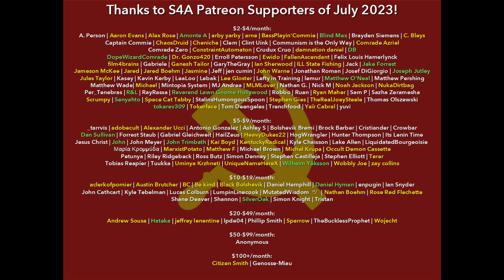"The Organization of the Masses by the German Catholics" (1913) by Lenin. Communist Audiobook.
Timestamps:
0:00 S4A Intro
0:57 Audiobook
5:35 Credits